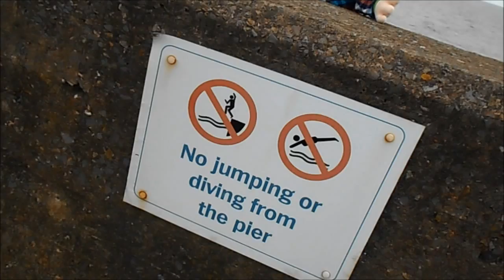Mega Makers Holiday Club 2016 - Day 2 of 'The Max & Stu Show!'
At our Holiday Club this year we had Max & Stu as our amazing special guests each day reporting from different locations around Watchet...